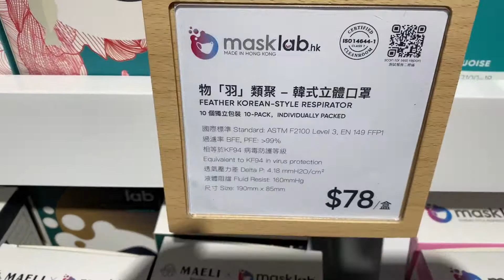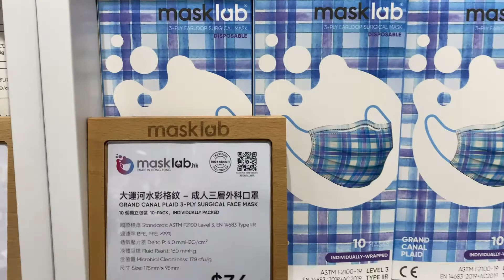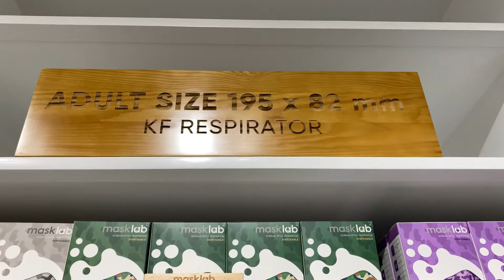Mask Lab Made in Hong Kong